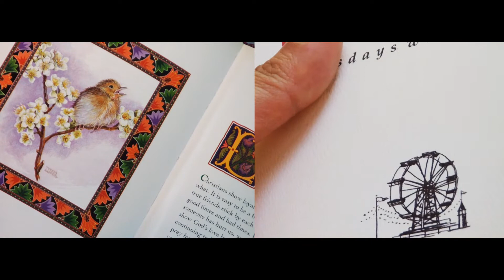HMX-Q10 sample video -- Beauty is Everywhere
This is a video that recorded by Samsung HMX-Q10. The HMX-Q10 captured silhouettes beautifully in any conditions. The footage also captured continuous scenes of the normal life we live beautifully with the Samsung HMX-Q10 camcorder. I hope you enjoy !

Provided by Samsung Electronics Co.,Ltd.